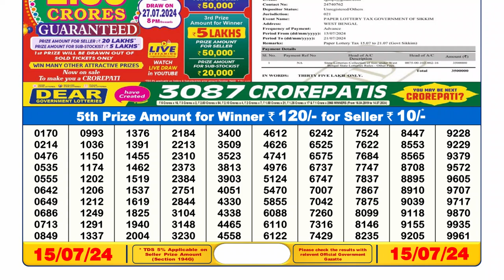Dear Lottery Sambad 6pm today 15.07.24 Nagaland State Lottery Result